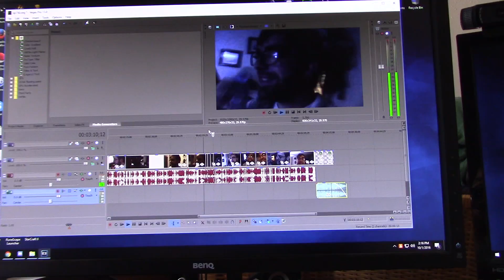151/365 - come watch me do things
This is thrilling I promise.
151